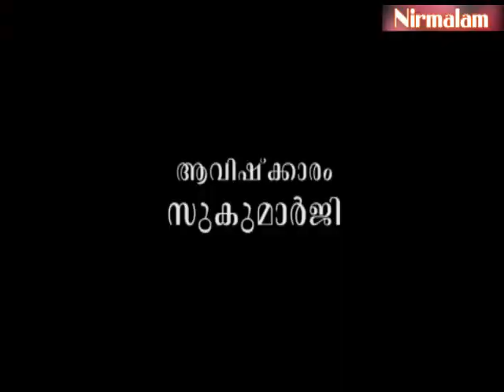Sreemad Bhagavad Geetha vyaghyaanam - 115 | ഈശ്വരസൃഷ്ടികളെ പുനഃസൃഷ്ടിക്കാന്‍ ശ്രമിക്കുന്നവര്‍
ആമുഖം: അനന്തസമാധിയെ പുല്‍കിയ സംപൂജ്യ ആചാര്യസ്വാമികള്‍ ശ്രീ. നിര്‍മ്മലാനന്ദഗിരി മഹരാജ് ഗുരുകൃപയാല്‍ അനുവദിച്ചുതന്നിരുന്ന 'ശ്രീമദ് ഭഗവദ് ഗീത'യുടെ വ്യാഖ്യാനം. നൂറ്റിപനഞ്ചാം ഭാഗം